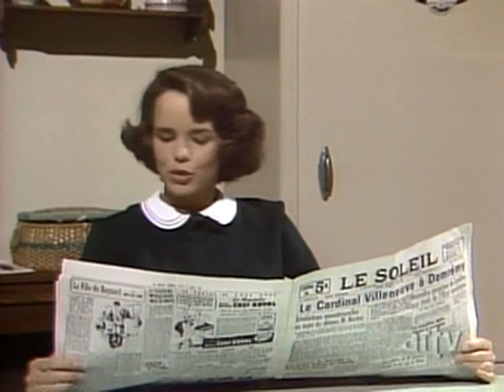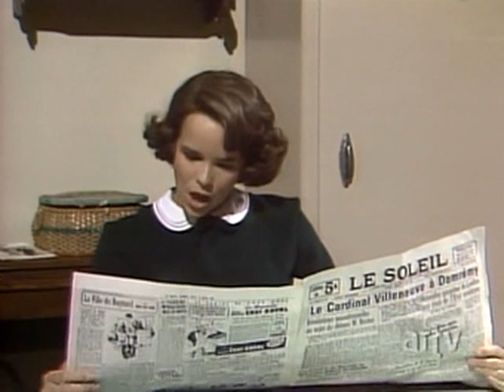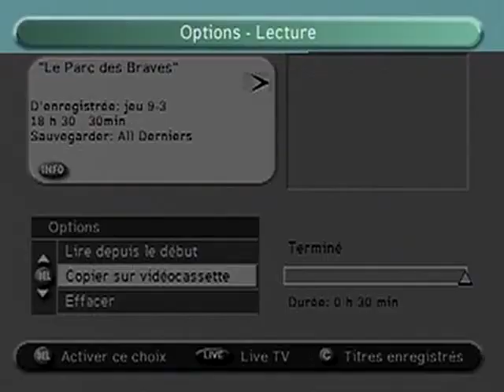1984 - Le Parc Des Braves - 2x29